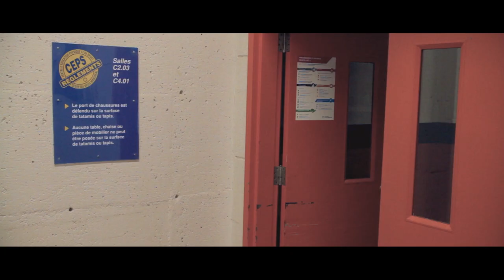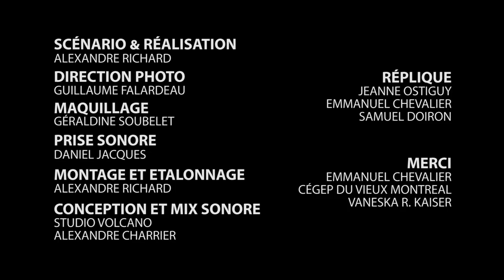DÉMO DE JEU Sebastien Labbé Proulx MONTAGE INTÉGRAL